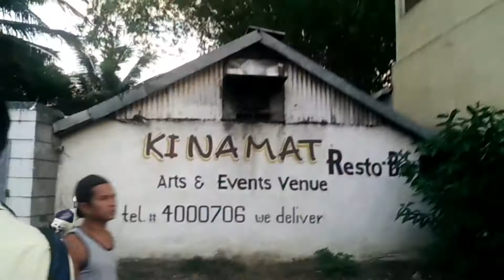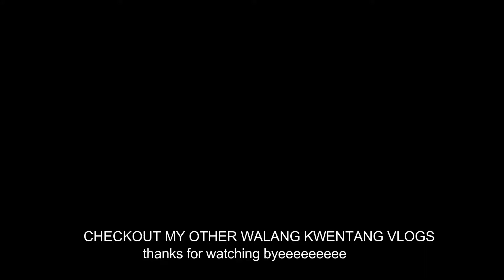16 NA AKO HAHAHA MY 16TH BIRTHDAY VLOG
Mga Kapatid! Sobrang Late na ako para sa Vlog na ito pero masaya pa din ako whahahaha basta Birthday ko ito nun nyenyenye 😂

Hi Iam Jayson Del Rosario A Youtuber From East Lives in Philippines And a 16 year old student ,who loves vlogging and making videos,if you like my videos give me a thumbs up dont forget to Subscribe And Leave me a comment (sa baba)

FAQ?
Camera:Samsung Dv300f (Cam)/Oppo 1201
Video Editor:Wondershare Filmora
Thumbnail Editor:PicsArt
Saan Ako Nakatira?-Taytay,Rizal
Ilan Taon na ako?-15 years old opss 16 na pala ako

Vlogs, Tagalog, everyday, Pinoy, Teen, Boy, School Life, Highschool, Student, Vlogger, small vlogger, Youtube,Haul,